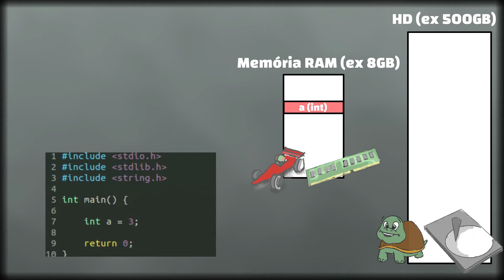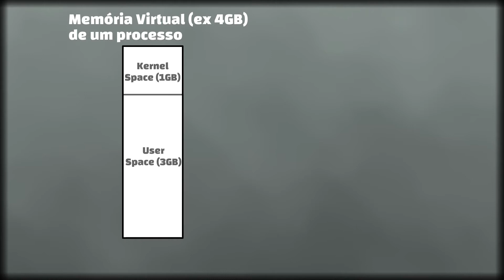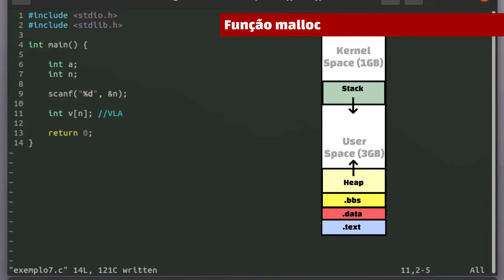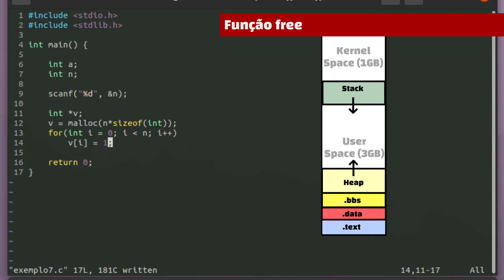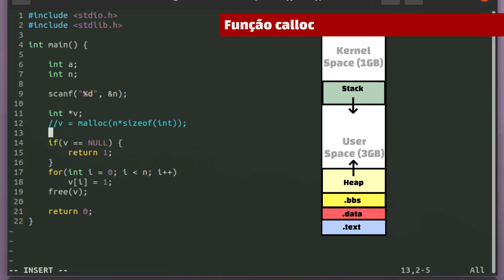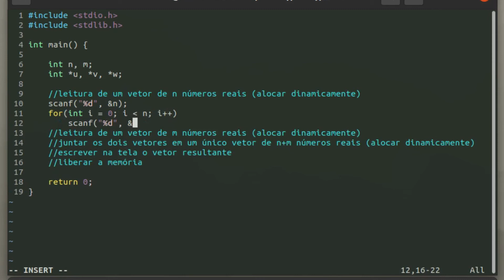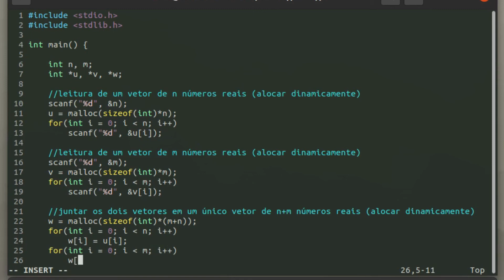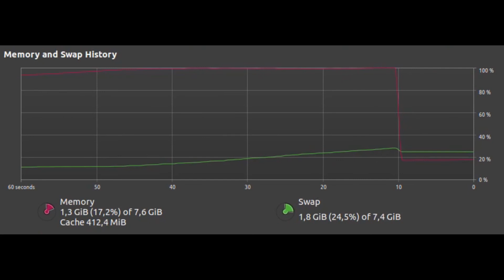Ponteiros em C: alocação dinâmica (parte 3)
00:00 Introdução
01:25 Memória virtual
03:37 Segmentos
07:09 Funções para alocação
08:50 Malloc
11:45 Free
13:49 Memory leak (vazamento de memória)
15:45 Calloc
16:27 Realloc

Nesse vídeo explico sobre alocação dinâmica na linguagem C.